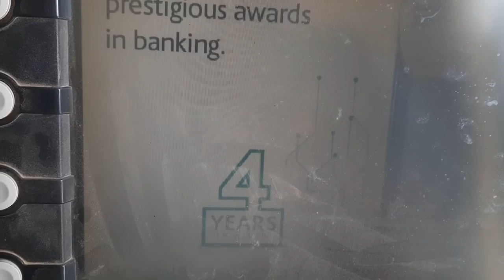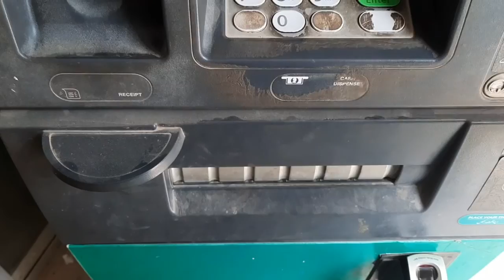Dera Ghazi Khan To Multan Nawaz Official Daily Vlog DG Khan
Dera Ghazi Khan To Multan Nawaz Official Daily Vlog Dera Ghazi Khan Farm Pakistan